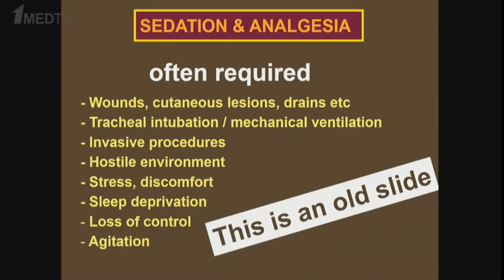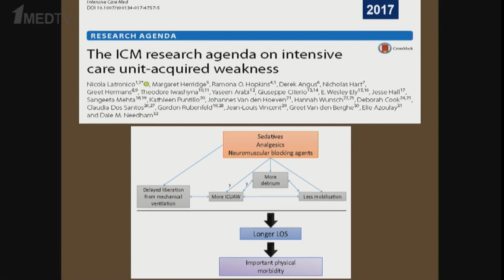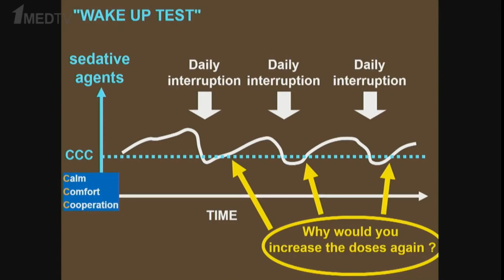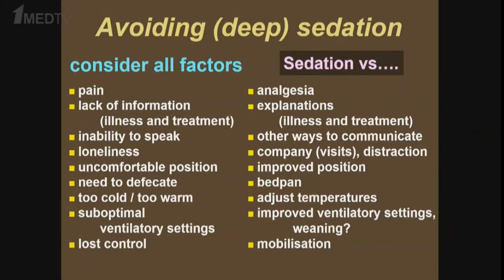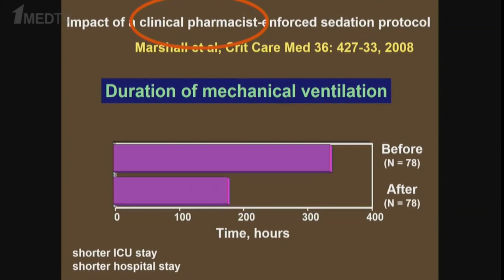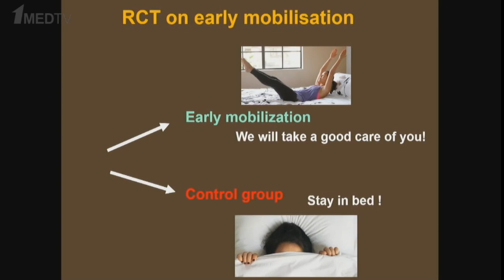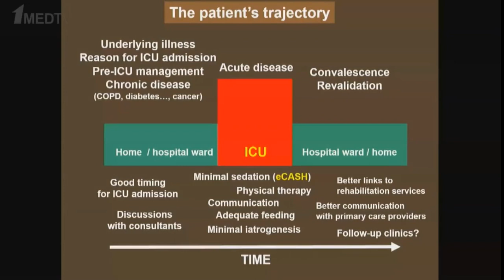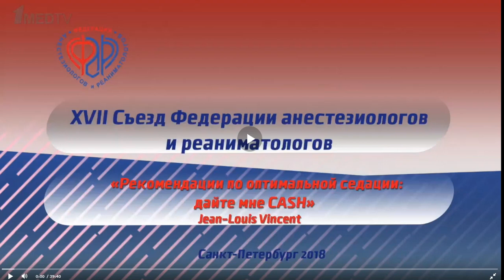Рекомендации по оптимальной седации J-L Vincent ФАР-2018